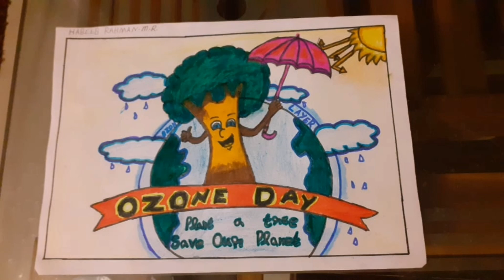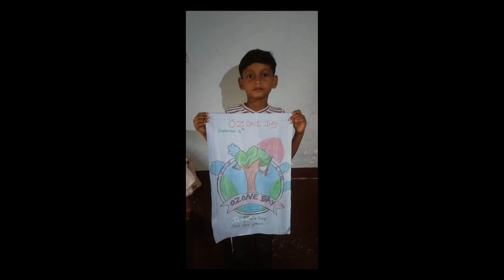Ozone - not just a layer but a protector. Save Ozone & Earth.16 SEPTEMBER.RP KIDS AND RPEES JUNIOR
ozone day